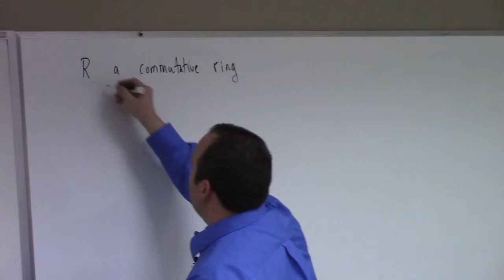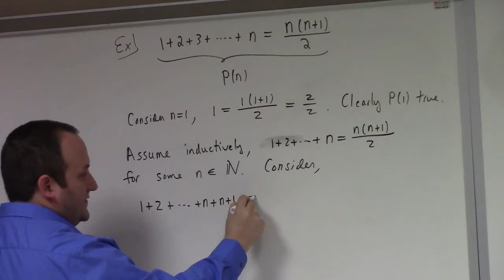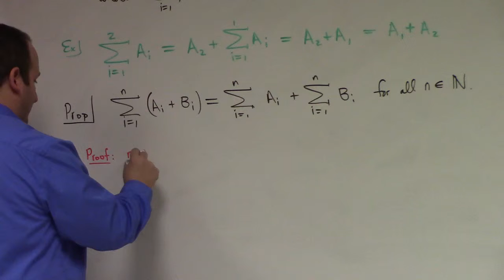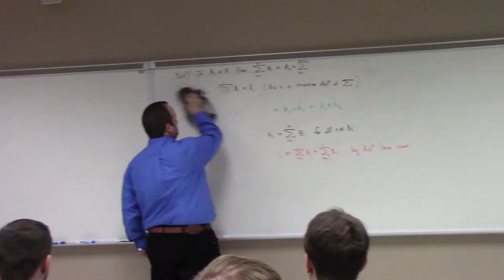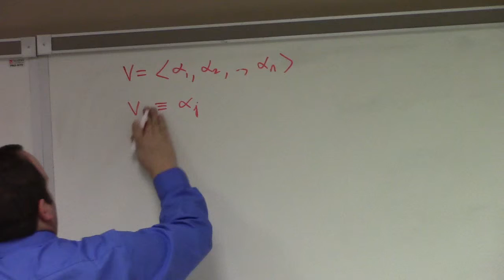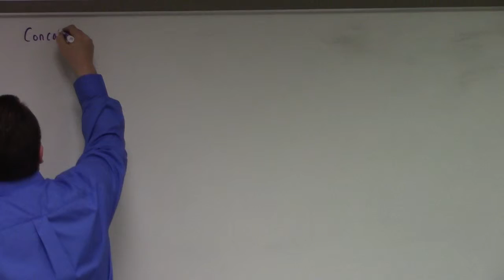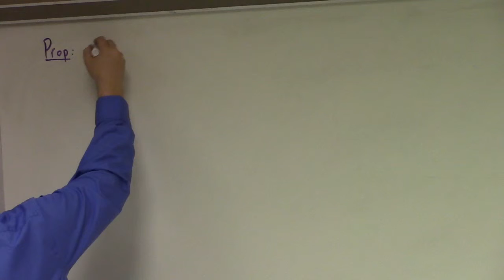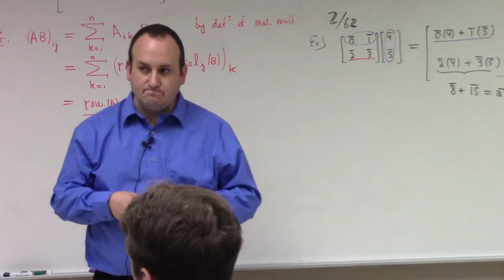Linear Algebra: Jan 20, finite sums and matrix ops defined